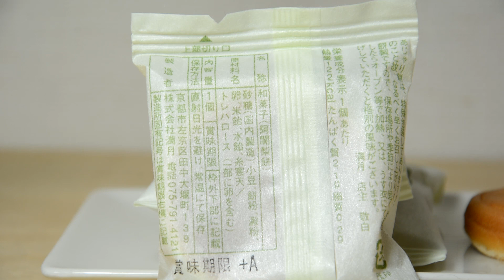【京都和菓子】京都のお土産はこれで決まり! 阿闍梨餅 満月 Kyoto Wagashi The perfect souvenir from Kyoto! Ajari mochi Mangetsu